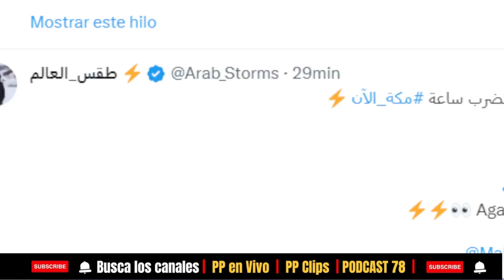🚨 BIELORRUSIA AFIRMA NUNCA ENTRARA A LA GUERRA CON UCRANIA | PP CLIPS